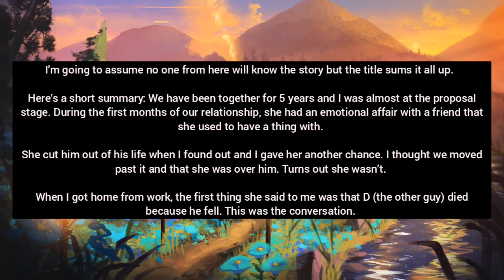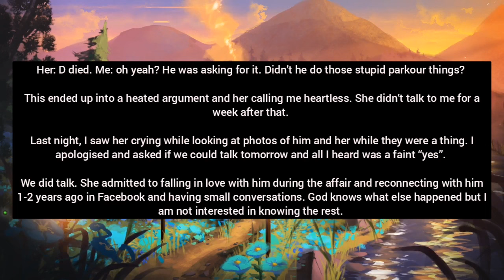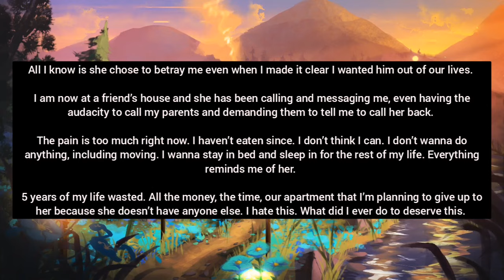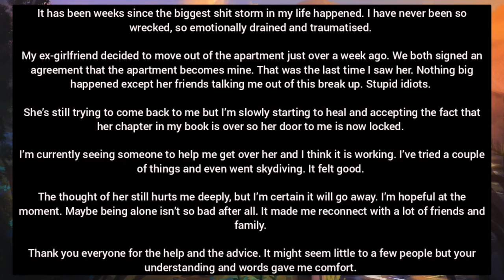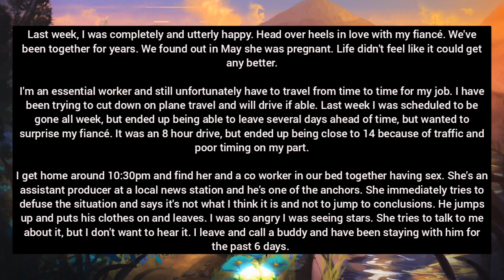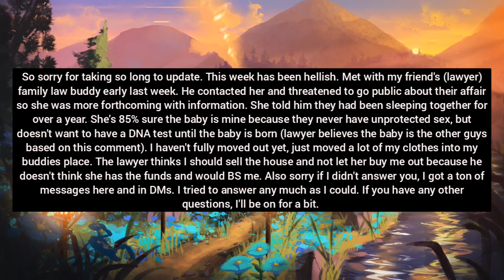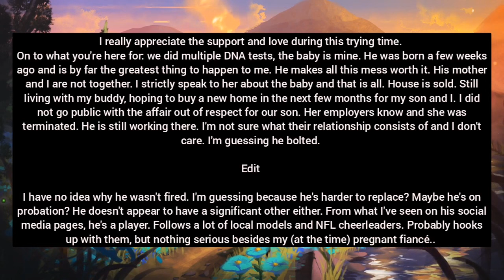Ex GF Is Broken I Won't Let Her Move Back In After Her Affair!